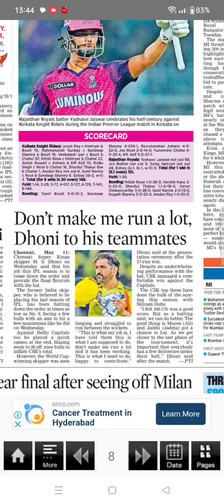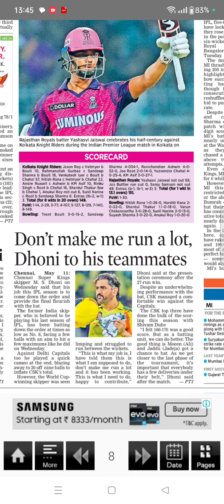Ms dhoni said .....listen